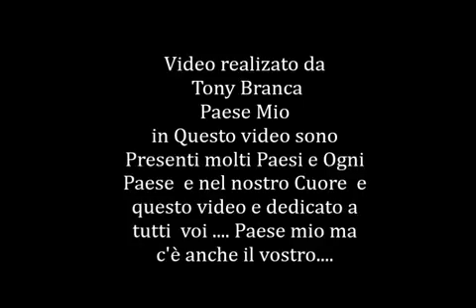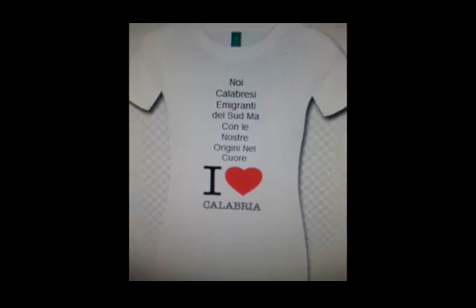Mein Film paese mio x264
PAESE MIO  IN QUESTO VIDEO CI SONO MOLTI PAESI CHE OGNIUNO DI NOI PORTA NEL CUORE PAESE MIO  MA C'E' ANCHE IL VOSTRO DEDICATO A TUTTI VOI...